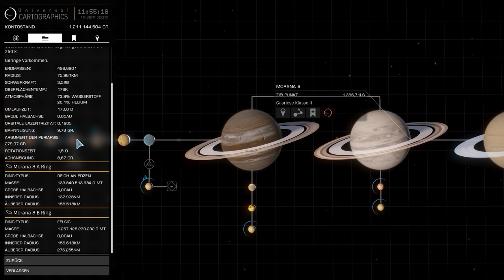ELITE DANGEROUS | #254 | Koordinaten erklärt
DANKE!